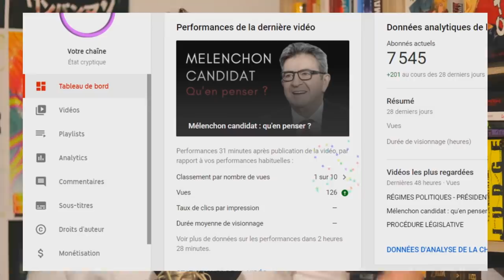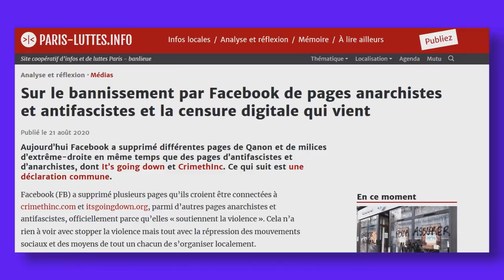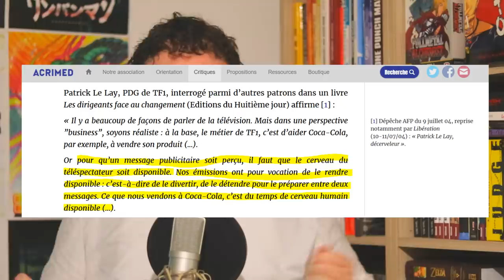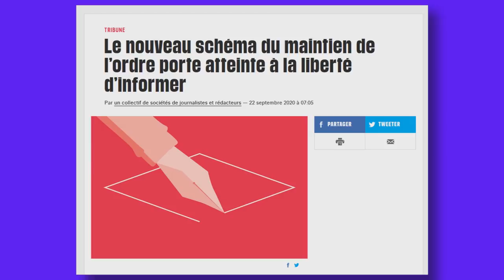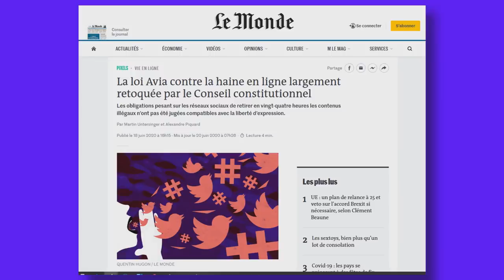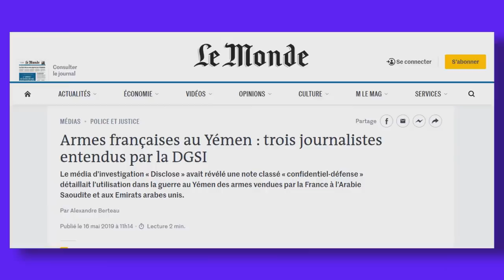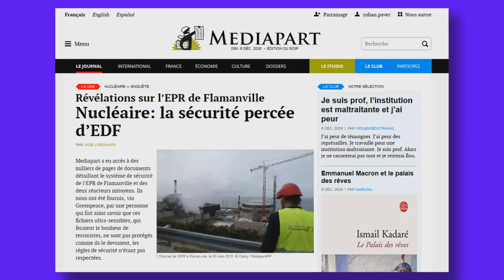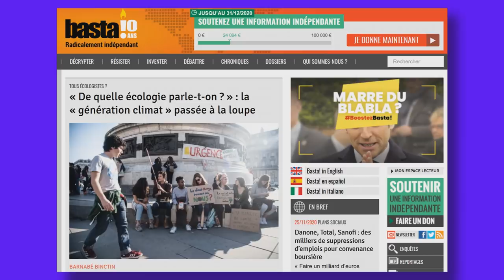ON VOUS MENT ! (ft. @LeCanardRefractaire )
Tout n'est que tromperie ! On vous a menti, on vous ment et on vous mentira encore ! On vous manipule, quelle indignité ! Vous êtes influencés !
Et en soi, est-ce que c'est un problème ?
ERREURS ET PRECISIONS :
Jo Key a laissé un commentaire concernant la rentabilité dans les médias : "Il n'y a pas vraiment de course à la rentabilité dans la presse de masse qui est souvent pas rentable". Il est vrai que la presse n'est pas rentable pour son immense majorité, mais la pression sur les journalistes pour perdre le moins d'argent possible revient finalement à une course à la rentabilité.

Boris Fauchois a commenté à raison "Sur la partie atteinte au journalisme, alors oui je partage les craintes mais non on peut pas dire sans militantisme que la France met plus de pression aux journalistes que l'Azerbaïdjan. Car les populations ne sont pas les mêmes. Je n'ai pas le chiffre du nombre de journalistes dans les 2 pays respectifs mais la France a plus de 6 fois la population de l'Azerbaïdjan. le nombre de plainte lui est en valeur absolu, ce qui donne par habitant 1 plainte pour 0.87 million d'habitants en France et  1 plainte pour 4,616 millions d'habitants."
SOMMAIRE :
00:00 On vous a manipulé !
00:36 Limites de Youtube
04:50 GAFAM : Dépendances et opportunités
07:28 Censure politique chez les GAFAM
08:55 Financement des médias "indépendants"
10:42 Médias-entreprises et publicité
12:59 Médias-entreprises et conditions de travail
15:17 Ingérences des directions
16:33 Lois qui menacent le journalisme
19:28 Outil utile : l'esprit critique
21:37 Solutions collectives et techniques
24:23 Conclusion
SNCF : Facebook restreint les comptes des syndicats SUD Rail et CGT cheminots, Par Vincent Vérier, Le Parisien, 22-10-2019

Le député François Ruffin intervient à l’Assemblée Nationale sur la censure privée exercée par Facebook, 26 novembre 2019 :

Sur le bannissement par Facebook de pages anarchistes et antifascistes et la censure digitale qui vient, Paris-Luttes Info, 21 août 2020
Plainte déposée par Olivier Berruyer concernant le Décodex, application lancée par Le Monde, 1er février 2018 :

Retour sur le Russiagate : 98 % des médias français ont été conspirationnistes, Ruptures, 7 septembre 2020

YouTube va s'attaquer aux théories du complot haineuses ou "nuisibles", Clubic, Edouard Luquet, 16 octobre 2020

Communiqué de la SDJ Canal + suite à l’éviction de Sébastien Thoen par la direction du groupe suite à un sketch parodiant “L’heure des pros (sic)” :

Amendement à la loi de programmation de la recherche ajoutant “les libertés académiques s’exercent dans le respect des valeurs de la République” :

Twitter de Sylvain Ernault, qui recense les alertes de la CEDH sur la France :

Carte “Qui possède quoi ?” du Monde Diplomatique et d’ACRIMED, actualisée en novembre 2020 :

L’article d’Antoine de la chaîne Histony, “Vulgariser l’histoire sur Internet est-il encore possible ?“ :